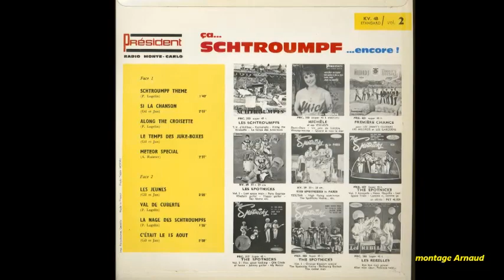LES SCHTROUMPFS . VAL DE CUBERTE (1963)